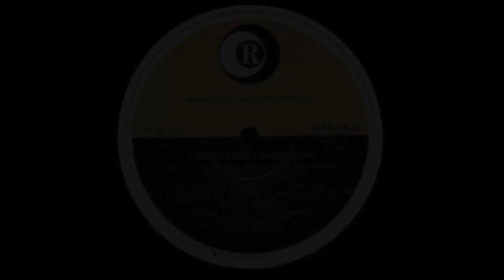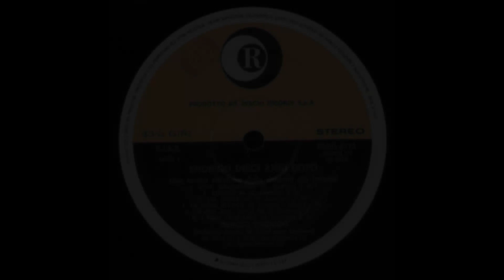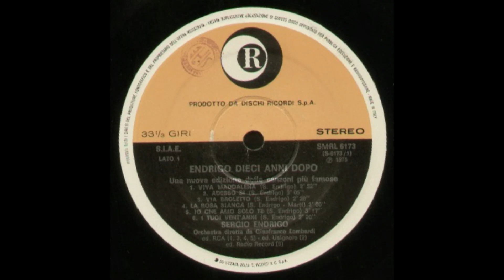- 10 ANNI DOPO - 1975 - FULL ALBUM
- Messaggio per tutti gli utenti fruitori di questo canale : io continuero’ ad inserire centinaia di LP di artisti Italiani rari e non in altissima qualita’ e completi , pero’ e’ un lavoro enorme che richiede molto tempo e migliaia di vinili , a questo proposito ( per completare la collezione e di conseguenza la visione su YOUTUBE ) per chi ne avesse la voglia e le possibilita’ aggiungo un canale per le donazioni - oppure - Donazioni volontarie dalla home page del mio canale - Ripeto " assolutamente volontarie " cosi’ che possa procedere all’acquisto dei dischi mancanti che in seguito inseriro’ . In ogni caso continuate a seguirmi , buon ascolto E BUONA MUSICA BY JACK BEATRICI …..